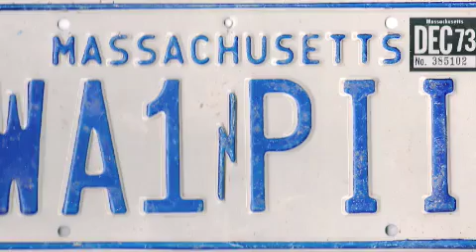try-effects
presenting a few pics using transitions
and effects from Imovie